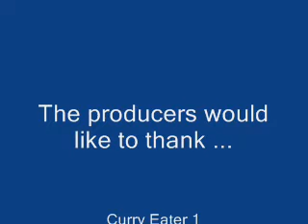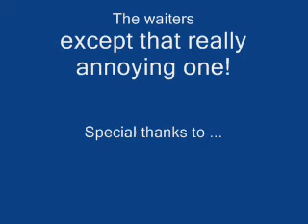Works Curry Night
works night out at the curry house